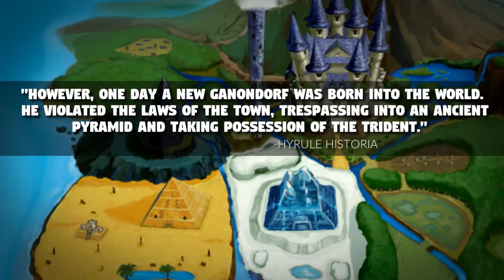5 Unexplained Zelda Mysteries! #3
5 more mysteries in the Legend of Zelda series!

Nintendo, ZREO

Gameplay used:

ZeldaMaster
WiiLikeToPlay
Zeldapedia